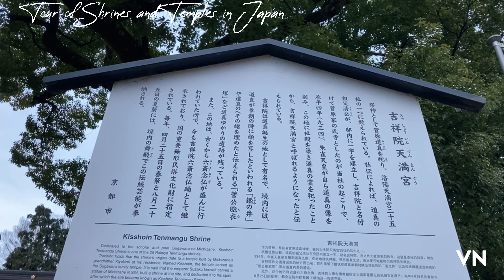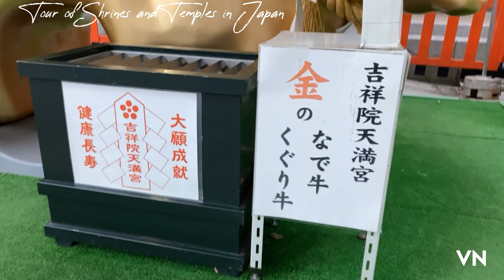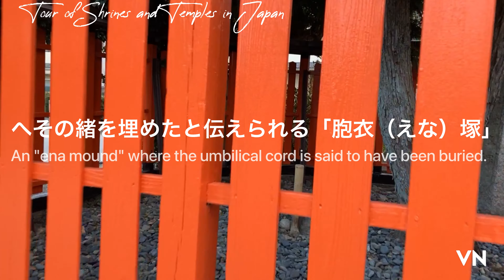【吉祥院天満宮】菅原道真公生誕の地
吉祥院天満宮（きっしょういんてんまんぐう）は、京都市南区吉祥院政所町にある神社。旧社格は村社。由来によると京都市上京区の北野天満宮より早い承平4年（934年）に創建された初の天満宮である。菅原家が信仰する吉祥天を祀る吉祥院を邸内に建立し氏寺としており、菅原道真公生誕の地とされる（生誕の地には異説もあり、菅原道真#生涯を参照）。

主祭神 - 菅原道真公

菅原道真の曽祖父・土師古人（はぜのふるひと）が平安遷都に際し桓武天皇の供として入京し賜った地で、ここに邸を構えた。祖父・菅原清公の代で菅原姓へ改姓する。清公が遣唐使として唐へ向かう途上（もしくは帰国時）、嵐に遭遇しながらも吉祥天女の霊験により難を逃れたとされ、以降菅原家では吉祥天を信仰するようになった。清公が帰国後もしくは道真の父・菅原是善が、この地にあった自邸内に吉祥天を祀る堂・吉祥院を建立している。また、吉祥天の開眼供養は最澄が行ったという。この「吉祥院」が当地の地名の由来ともなっている。

菅原道真はこの地で承和12年（845年）に誕生し、18歳で転居するまでこの地で過ごしたとされる。延喜3年（903年）に道真が大宰府の地で没した後、大和国の吉野・金峯山で修行中の日蔵上人が道真の霊から誓願を受け、朱雀天皇に奏上した。すると、天皇はその怨霊鎮魂のために、勅願によって承平4年（934年）にこの地に吉祥院聖廟と社殿を建立し、道真の霊を祀った。これが当社の始まりである。そのことから北野天満宮よりも創建が古い、日本最初の天満宮であるとする。

天正18年（1590年）には豊臣秀吉に社領を没収されている。

明治時代になり、廃仏毀釈が行われる中でも吉祥天像と吉祥院は守られ、現在も神仏習合の仏堂建築のまま存在している。

また当社では、神仏習合の名残として重要無形民俗文化財の吉祥院六斎念仏が春季大祭と夏季大祭に行われている。

本殿 - 菅原道真公を祀る。1953年（昭和28年）に改築する。
祝詞殿 - 1977年（昭和52年）建立。
拝殿 - 2002年（平成14年）に改築する。
金のなで牛くぐり牛
文章院 - 参集殿。2004年（平成16年）建立。
舞楽殿
胞衣塚（えなづか） - 菅原道真の臍の緒を埋めたと伝わる。
硯之水 - 菅原道真が少年時代、習字に使ったと伝わる。
鑑（かがみ）の井 - 弁財天社境内にある。菅原道真が参朝の際に顔を映したという井戸。
吉祥院こども園
社務所

吉祥院（吉祥天女社） - 祭神：吉祥天女、菅原清公卿、菅原是善卿、観世音菩薩、薬師如来、伝教大師、孔子。嘉永3年（1850年）再建。神仏習合の名残で、仏堂建築のままである。
五社
白太夫社 - 祭神：渡会春彦翁（わたらいはるひこ）。伊勢神宮の宮司で菅原道真の守り役を務めた。
松梅社
吉野社
琴比羅社 - 祭神：琴比羅大神（ことひらおおかみ）。
秋葉山 - 祭神：秋葉大神。
稲荷社 - 祭神：正一位 春房稲荷大明神。
弁財天社 - 境外社。道をはさんで境内のすぐ南にある。